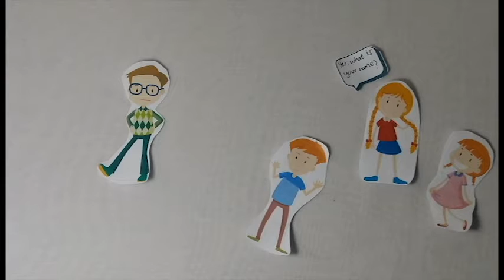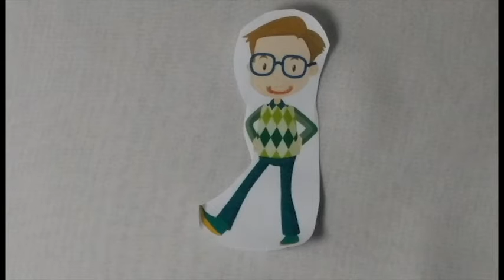flashdisk advertisement|Englit'15|UNISMA Bekasi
this video made for final test in the New Media lesson.